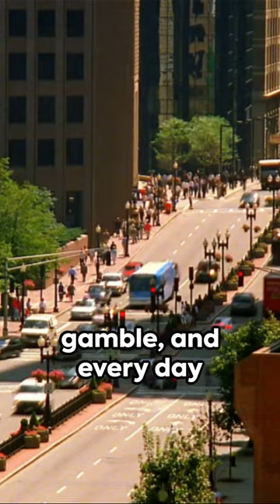Mysterious Dave Mather: Dodge City's Enigma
Step into the dusty streets of Dodge City with our YouTube short, "Mysterious Dave Mather: Dodge City's Enigma." Uncover the intriguing tale of Dave Mather, a figure shrouded in mystery and known for his enigmatic presence in one of the most legendary Wild West towns. From his encounters with notable outlaws to the mystique surrounding his life, this short film delves into the captivating story of Dodge City's own enigma. Join us for a riveting journey through saloons, shootouts, and the untamed allure of the Old West as we unveil the mysterious life of Dave Mather. Don't miss "Mysterious Dave Mather: Dodge City's Enigma" for a glimpse into the mystifying pages of Western history!